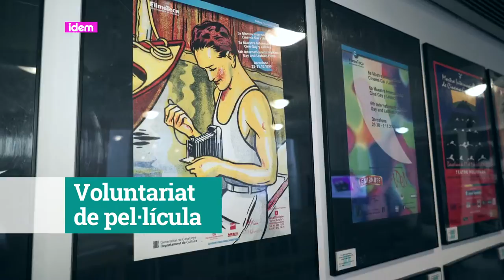[cat] Voluntariat de pel·lícula